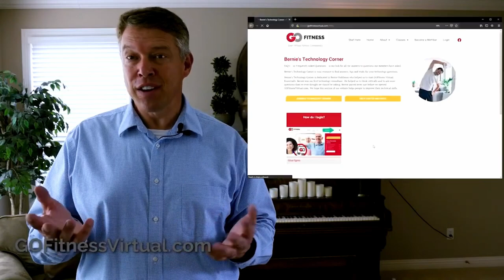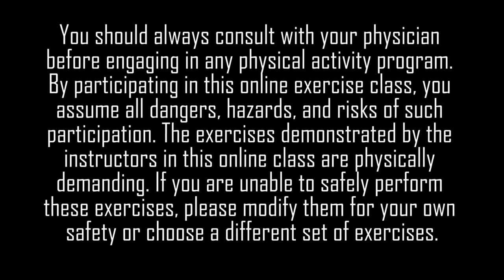Senior Fitness Class: Master Your Cardio and Strength at Home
Are you a senior looking to improve your fitness?

This preview of our full length fitness class will show you how to master your cardio and strength from the comfort of your own home.

In this class, you'll learn:

How to warm up your body safely and effectively
A variety of cardio exercises that are perfect for seniors
Strength-training exercises that will help you build muscle and bone mass
Stretches to improve your flexibility and range of motion
This class is designed to be challenging but also accessible to all fitness levels.

Visit us: GOFitnessVirtual.com